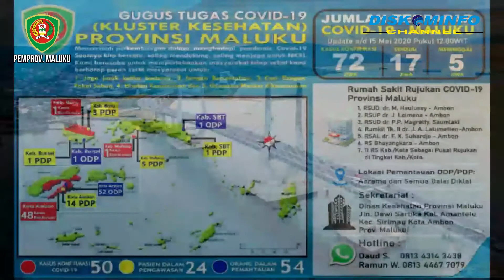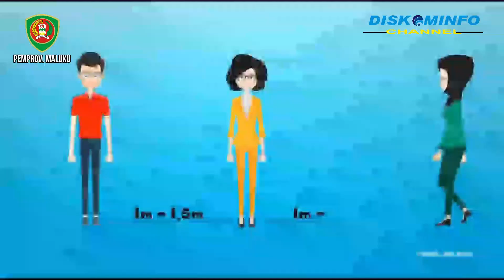INFORMASI COVID-19 (JUMAT, 15 MEI 2020)